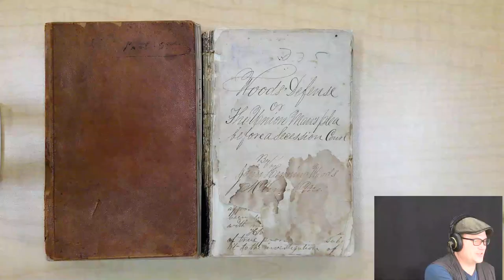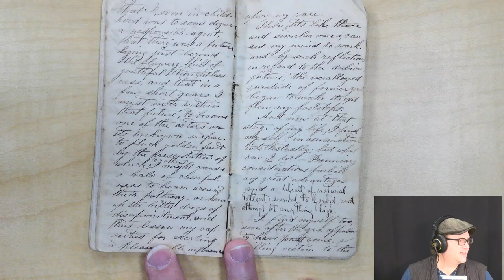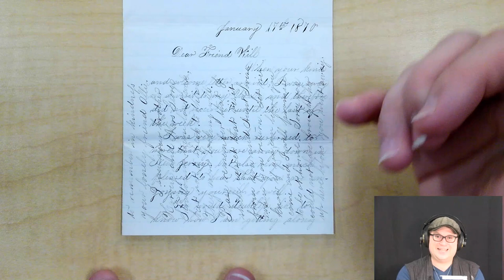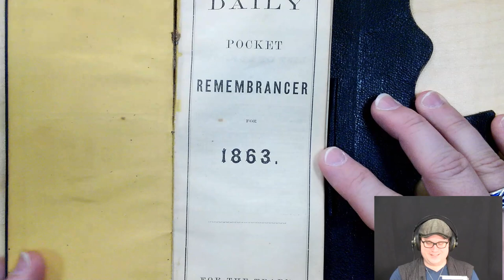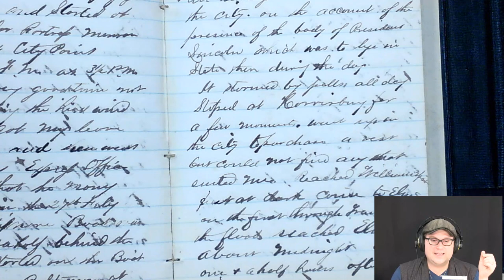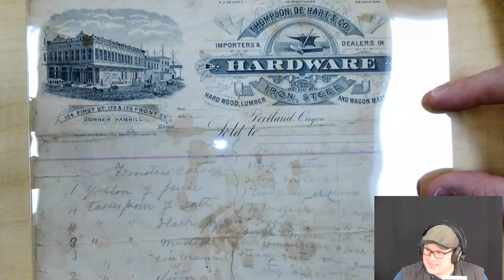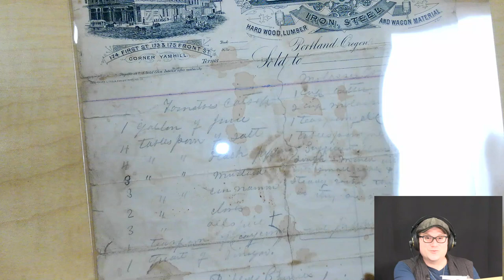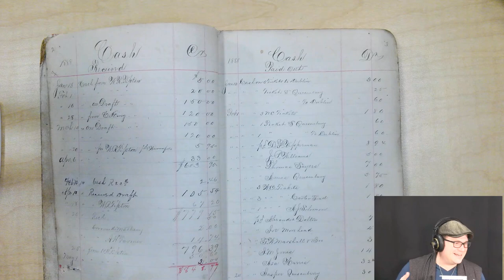Archival Adventures - Episode 33: Handwritten Documents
An exploration of various handwritten documents from our manuscript collections.